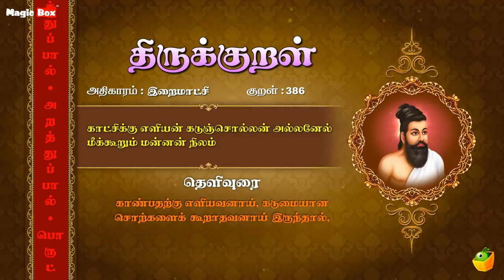இறைமாட்சி - காட்சிக்கு - Thirukkural 386 - Animated Videos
Proudly Presents

"இறைமாட்சி" (காட்சிக்கு-386)

Singers:
T.L.Maharajan,
Mahathi,
Saindhavi,
Brabakaran,

Commentator:
S.P.Devarajan

✍🏻 Lyrics: Thiruvalluvar
✍🏻 Text Author: Tamilpiriyan M.A., M.Phill.,

🎧 ஆல்பம்: திருக்குறள்
🎤 பாடகர்: டி.எல். மகாராஜன், சைந்தவி, பிரபாகரன், மஹதி & எஸ்.பி. தேவராஜன்
✍🏻 பாடல் வரிகள்: திருவள்ளுவர்
🎼 இசை: டி.வி. ரமணி
✍🏻 உரை ஆசிரியர்: தமிழ்ப்பிரியன் M.A., M.Phill.,